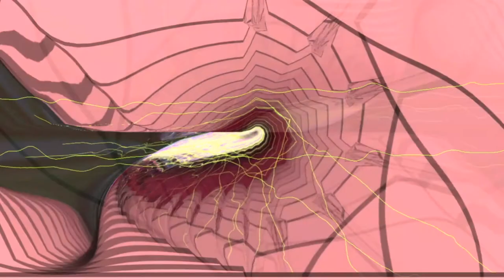The Workaholic (Music Visualizer) - S18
Album: Swerving Berlin EP
Artist: S18 Music Collective
Track 4 - The Workaholic

Video Recorded in OBS Studio

Video Visualization from Milkdrop 2 the Winamp Visualizer

Music Produced in FL Studio